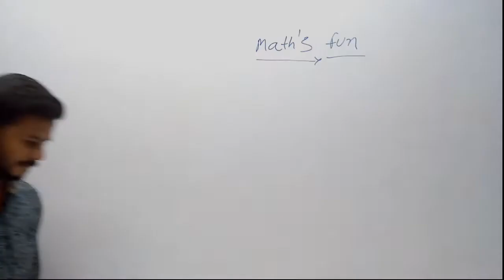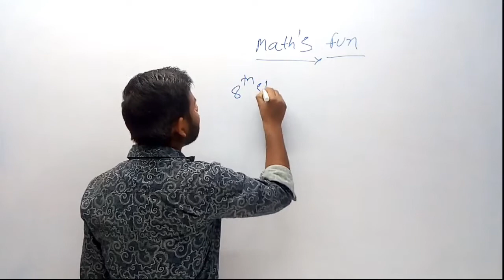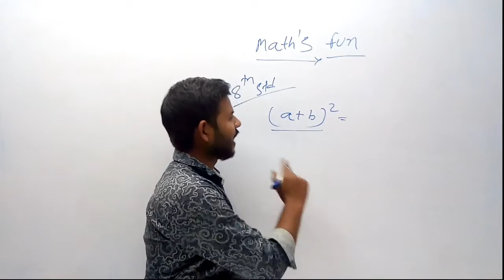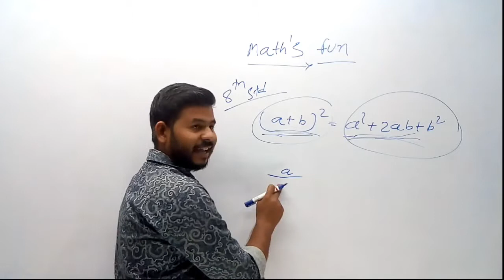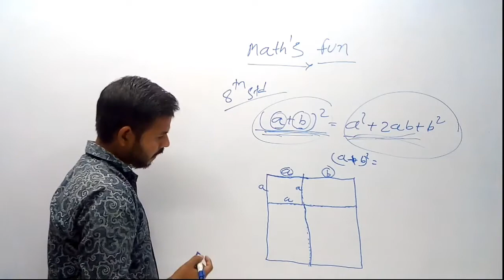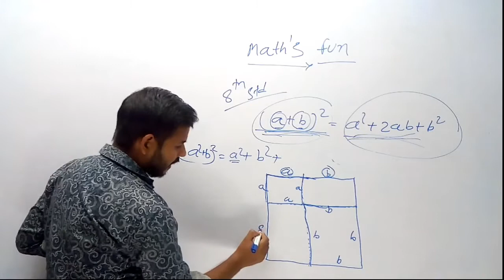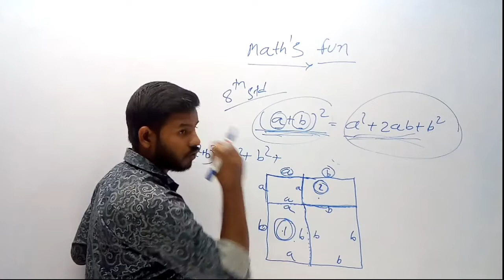यही क्यों होता है || mathe fun || rrb ntpc || एक आसान trick|| by pathak sir